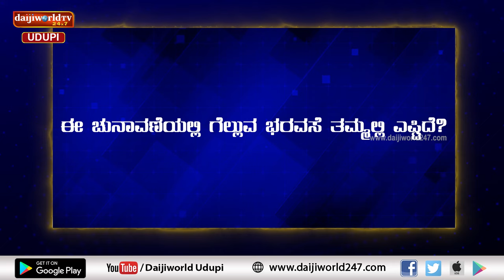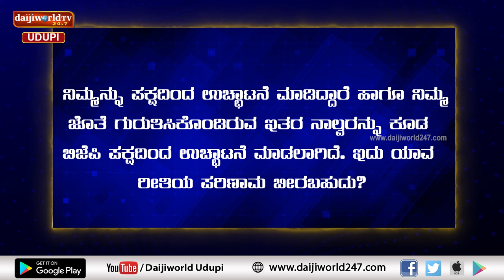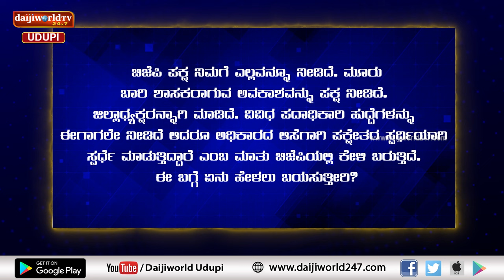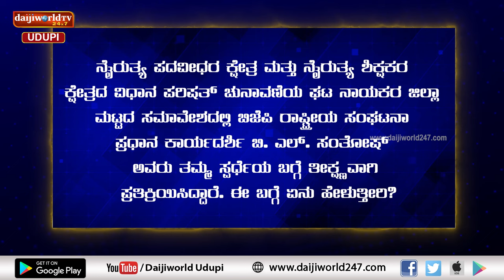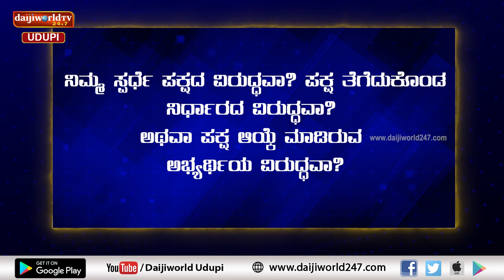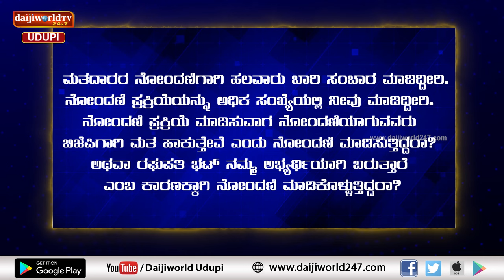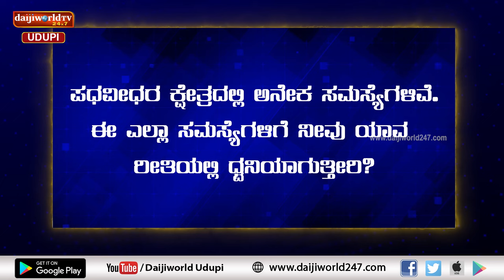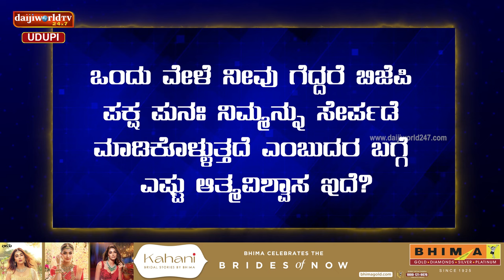ಭಟ್ರ ಮಾತು | ನೈಋತ್ಯ ಪದವೀಧರ ಕ್ಷೇತ್ರದ ಪಕ್ಷೇತರ ಅಭ್ಯರ್ಥಿ ರಘುಪತಿ ಭಟ್ ಜೊತೆ ವಿಶೇಷ ಮಾತು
ನೈಋತ್ಯ ಪದವೀಧರ ಕ್ಷೇತ್ರದ ಪಕ್ಷೇತರ ಅಭ್ಯರ್ಥಿ ರಘುಪತಿ ಭಟ್ರಘುಪತಿ ಭಟ್ ಜೊತೆ ವಿಶೇಷ ಮಾತು